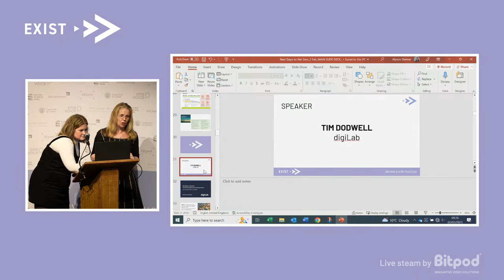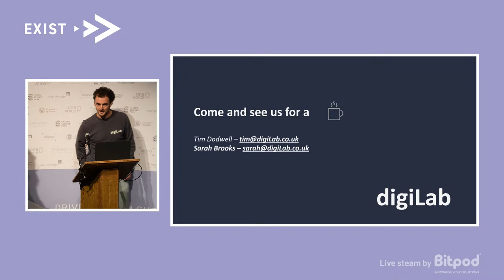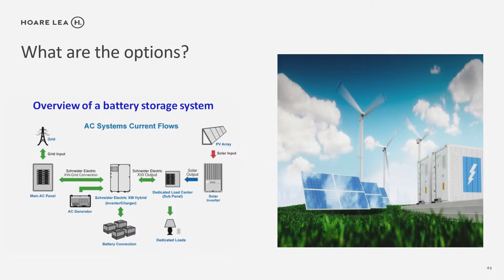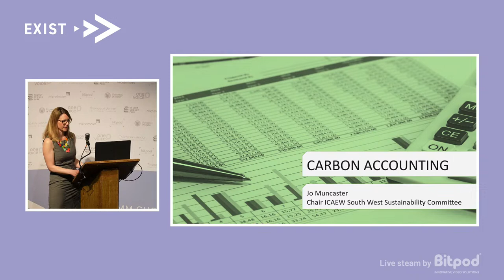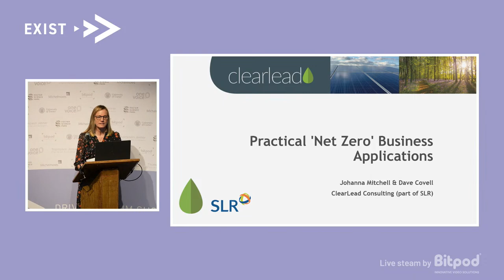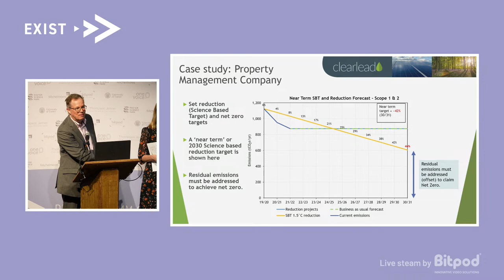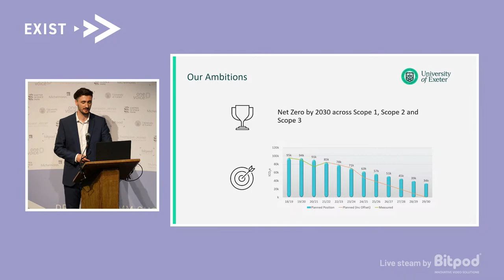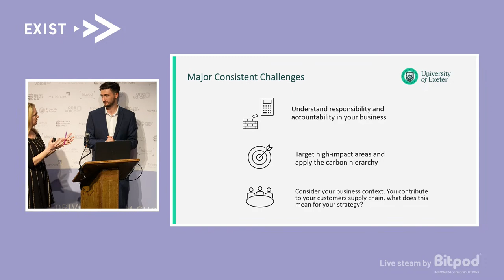Next Steps to Net Zero - EXIST quarterly event - February 2023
EXIST (Exeter Initiative for Science &amp; Technology) is hosting its next event in the heart of Exeter on 2nd February 2023.

Taking place at the Barnfield Theatre from 8:30am – 11:30am, come and find out about key UK & regional Net Zero challenges businesses are facing.

Hear from some of the most knowledgeable people in the industry and explore innovative carbon reduction solutions and applications, aimed to help your business achieve its goals.

We’ll share funding opportunities and how to apply for them and provide important practical solutions to achieve your business’s Net Zero goals.

At the event you will be able to find out more about:

- Key regional Net Zero challenges and aspirations
- Exciting and impactful regional research and development initiatives pushing towards the Net Zero goal
- Tools and information to help you feel confident about taking steps to reduce your organisation's carbon footprint
- Exploring innovative carbon reduction solutions and applications
- Understanding funding opportunities to accelerate innovations towards a future of  a carbon neutrality
-  Networking opportunities with like-minded stakeholders and STEMM innovators

With speakers:

-  Karime Hassan, Chief Exec &amp; Growth Director of Exeter City Council / CEO of Exeter City Futures
-  Professor Tim Dodwell, Co Founder of digiLab
-  Philip Cottingham, Associate Electrical Design Engineer of Hoare Lea
-  Jo Muncaster, Chair of the South West Sustainability Committee at the ICAEW
-  Johanna Mitchell and Liz Whinnett, Director and Senior Consultant at ClearLead Consulting Ltd
-  Fraser Browning, Technical Evaluator in the Sustainability Team at the University of Exeter

Don’t forget to follow EXIST on LinkedIn & Twitter @EXIST_Exeter and join in the
conversation using